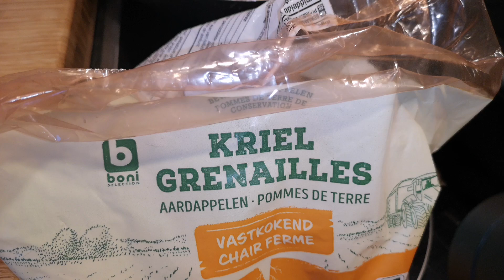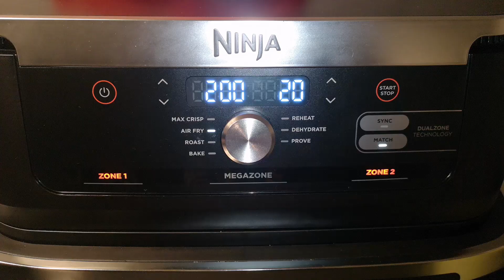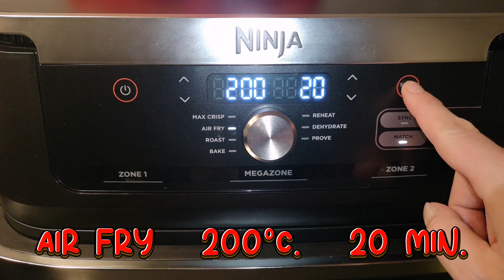et buchettes au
Groupe FaceBook : Ninja AirFryer Dual Zone et FlexDrawer Europe, partage de recettes